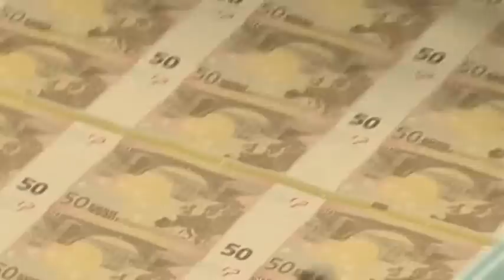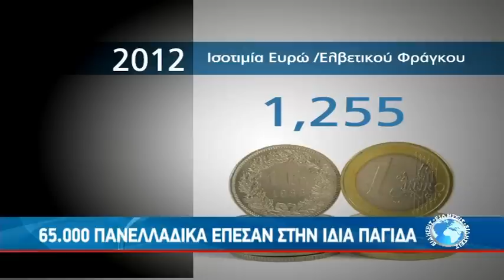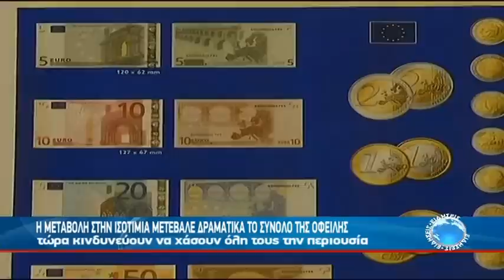ΧΙΛΙΑΔΕΣ ΚΡΗΤΙΚΟΙ ΣΤΗΝ "ΕΛΒΕΤΙΚΗ ΠΑΓΙΔΑ"